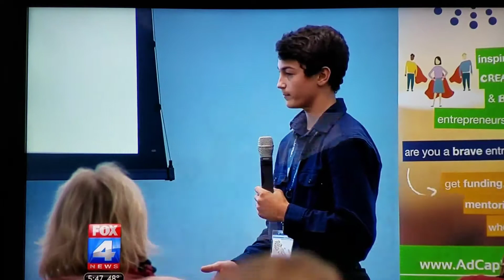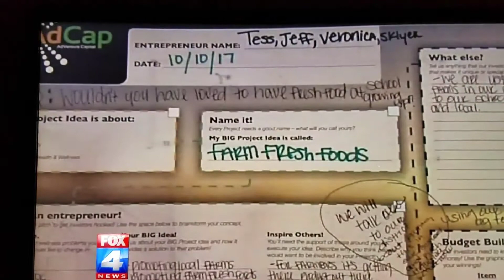DFA Field Trip.